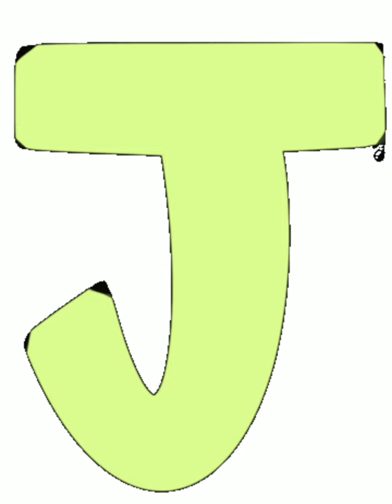J नाम वालों के जीवन की सच्ची बातें,आदतें,स्वभाव,गुण,अवगुण,सफलता,प्रेम, व्यापार,नौकरी, सफलता का राज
Relationship, Career, Personality Traits of People / "J" Name wale